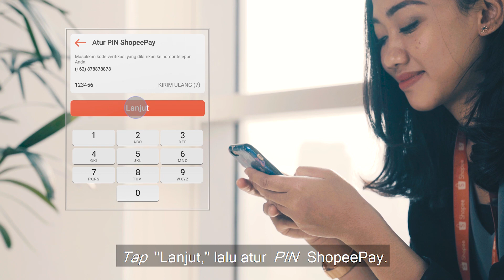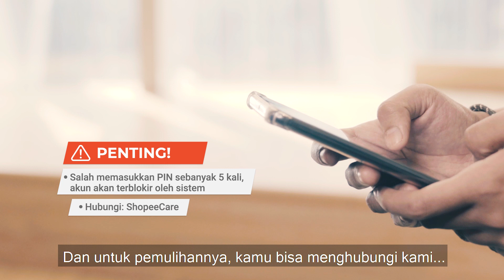Apa itu Shopeepay? (Berikut cara aktivasinya juga lho!) | I SEE - Info Shopee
Hai Sobat Shopee!

Kalau kalian sering berbelanja di Shopee, pasti udah familiar dengan Shopeepay. Nah, untuk yang belum tau, Shopeepay itu adalah fitur pembayaran elektronik sebagai pengganti transfer bank konvensional. Metode Shopeepay cenderung lebih aman lho, karena kalau transaksinya batal, dana akan otomatis kembali ke dompet Shopeepay.

Untuk info lengkapnya, yuk nonton video I SEE (Info Shopee) kali ini! Jangan lupa langsung aktivasi Shopeepay kalian ya!

Pakai Shopeepay bisa GRATIS ONGKIR lebih banyak, CASHBACK setiap hari, belanja lebih MUDAH & CEPAT, serta FLASH SALE spesial

Sobat Shopee masih ada pertanyaan? Langsung aja tweet ke